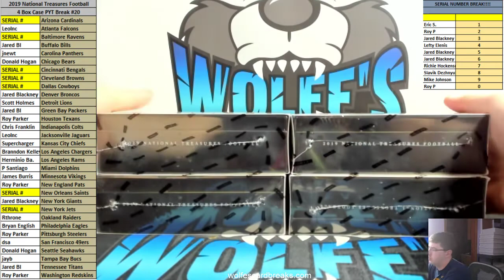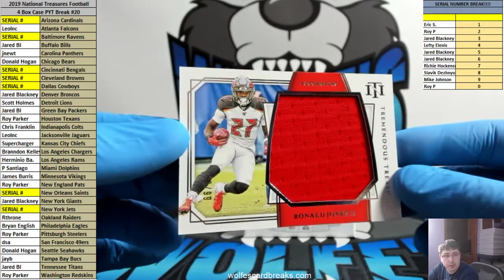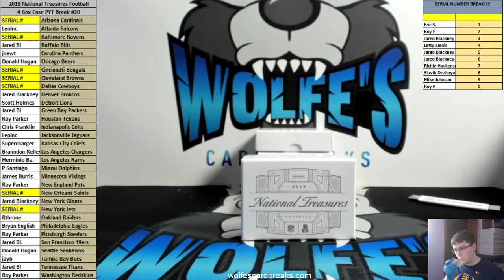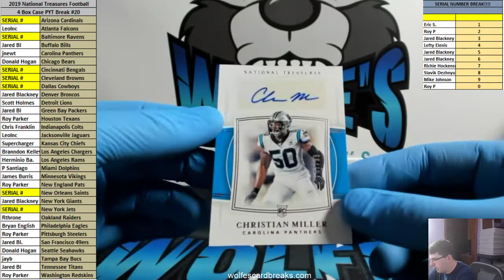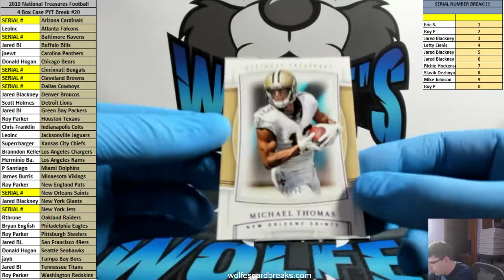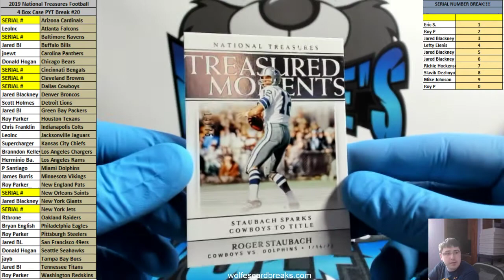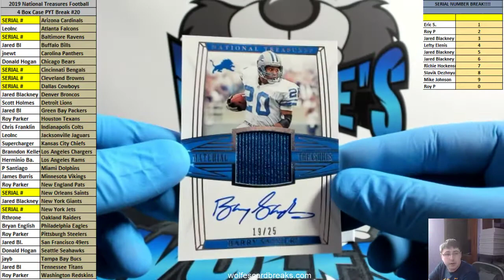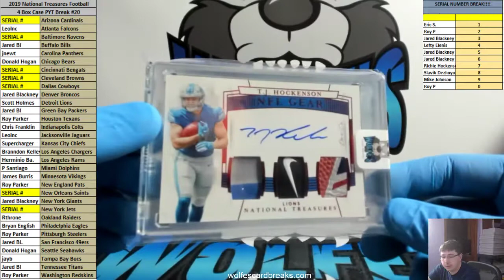2019 National Treasures Football 4 Box Case PYT Break #20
2019 National Treasures Football 4 Box Case PYT Break #20